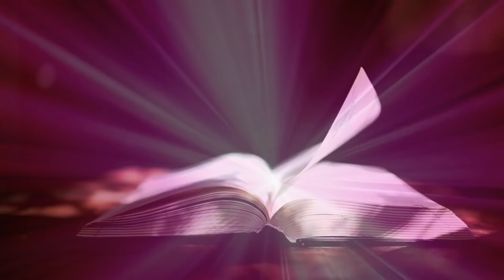20 MIN 💫 Énergie d'Amour et de Création 💫 Rayon Sacré Rose 💫Méditation Guidée🎧Soin d'énergie 🌠174 Hz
ღ Nous t'aidons à te libérer des blocages et à révéler ton authenticité ღ

💫🎇💫Souvenez-vous, l'énergie est intelligente, elle ne connait ni temps, ni espace ou dimension, si vous écoutez cette méditation, c'est qu'il y a certainement une résonance dans votre vie, aujourd'hui. Vous pouvez vous connecter à l'énergie que porte ce soin d'énergie au moment le plus juste pour vous💫🎇💫

Méditation Guidée 🌠Soin d'énergie🌠 Énergie d'Amour et de Création

Cette méditation est une relaxation douce au rayon rose qui vous baigne dans l'énergie d'amour.
Activez ensuite votre pouvoir de création et laissez vivre vos inspirations.

Belle écoute les Belles Âmes,
Anne-SOphie & SOphie, les SO de LézâmSO

➡ Si cette vidéo vous a inspiré, pensez à la partager 🔄 auprès de votre communauté, à nous laisser un commentaire juste en-dessous 🗨 et à mettre un 👍

🎶 Musique Utilisée 🎶

Titre: Solfège sacré 174 Hz et battements binaural 14 Hz, sentiment de sécurité et aide à se concentrer
Compositeur: Joffrey Lorre

✅ Merci 🙏 au compositeur français Joffrey Lorre
Merci pour les merveilles sonores, et pour plus de musiques, retrouvez-le sur sa chaine YouTube et sur son site internet

👉 Miniatures et images réalisées sur: Canva Pro
👉 Source vidéo: Canva Pro

Pour continuer à faire vivre la chaine YouTube Lézâmso, vous pouvez FAIRE UN DON

Lézâmso, "Les âmes So" est une merveilleuse rencontre d'Âmes. Deux femmes dans cette vie, flammes jumelles pour certains, âmes sœurs pour d'autres, couple divin à l'évidence. Naviguant l'une l'autre dans nos énergies Yin/Yang. Équilibre complémentaire à la vie comme en séance. C'est avec notre cœur et notre lumière que nous vous accompagnons sur un chemin d'Amour et de Liberté.

Nos accompagnements :
- Hypnose Spirituelle (Quantique, Régressive)
- Accompagnement / Coaching (en cabinet et à distance)
- Harmonisation énergétique à 4 mains (en cabinet et à distance)
- Guidance Personnalisée (Lecture d'Âme)
- Guidance / Channeling / Communication Spirituelle
- Reprogrammation cellulaire par le pouvoir du verbe (décret)
- Libération des mémoires anciennes
- Oracles / Cristaux / Bols chantants / Tambours Chamaniques / Koshis...
- Spiritualité pratique
- Sophrologie / Relaxation / Méditation / Visualisation
- Outils psychocorporels et bioénergétiques
- Communication consciente et connectée

Anne-Sophie Gaudina & Sophie Baldo
Accompagnement Mieux-Être
Thérapies Holistiques à Lyon